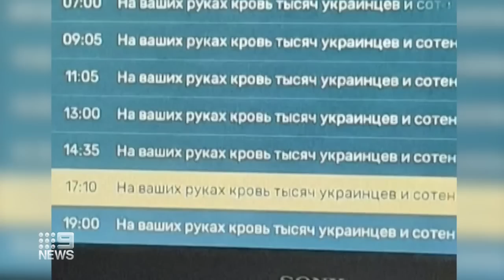Vladimir Putin claims Russian forces fighting for future of motherland | 9 News Australia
Russian President Vladimir Putin has said that his forces in Ukraine are fighting for the future of their motherland in his annual parade of the victory over Nazi Germany in WWII.